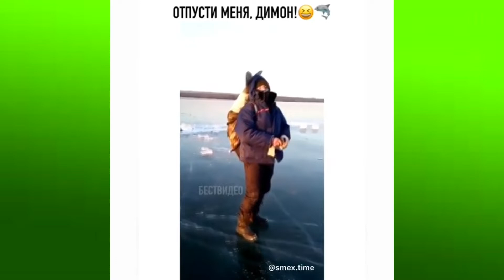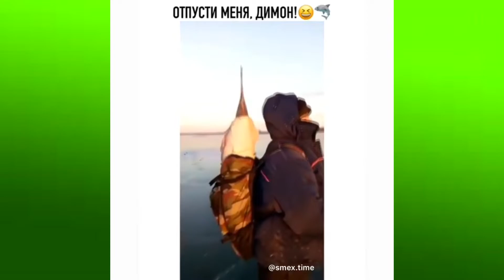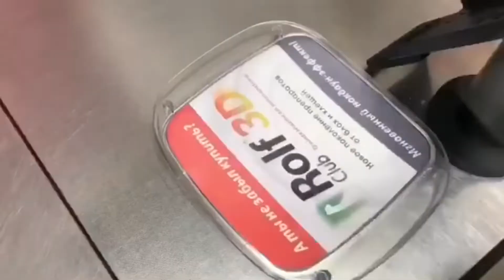Подборка лучших вайнов 2018 | Лучшие инстаграм вайны | Shevgi, Jokeasses, Rahim, Kuznecovsky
Топовые вайны 2018 года * Инстаграм вайны